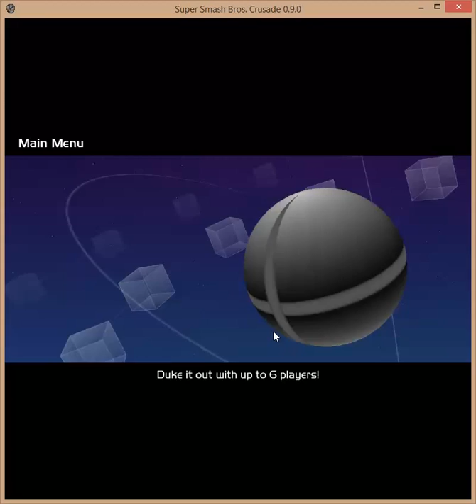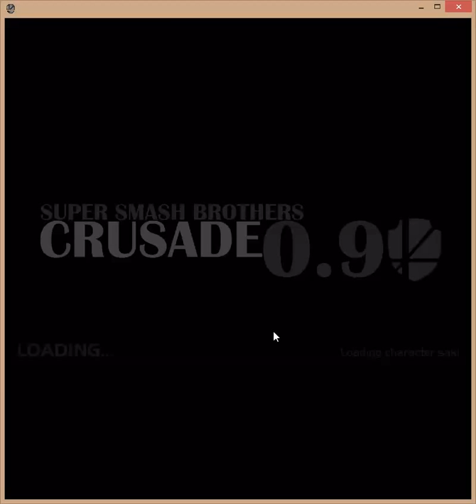Ness Moveset FS & ULTIMATE COMBO BREAKER!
CCCCCCCCCOMBO BREAKERRRRRRRRRRRRRRRRRRRR!